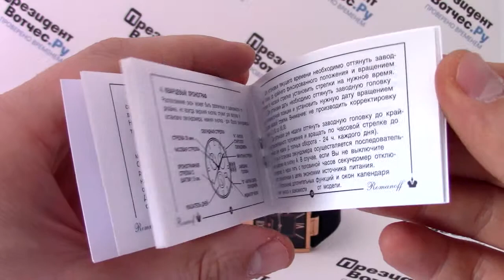Часы Romanoff 10347/1B3BL - видео обзор от PresidentWatches.Ru